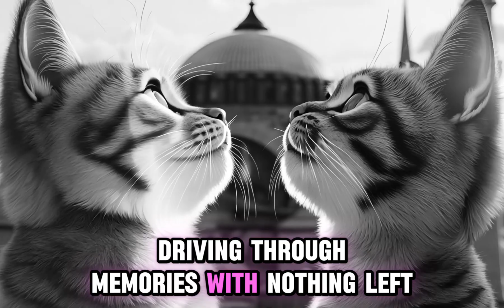Driving Through Memories - Singer Orange Cat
Song: Title Driving Through Memories
Singer: Orange Cat
Composer: Adorable Orange Cat
Location: Sky and Landscape
Video & Art created by  @midjourney & @runwayml